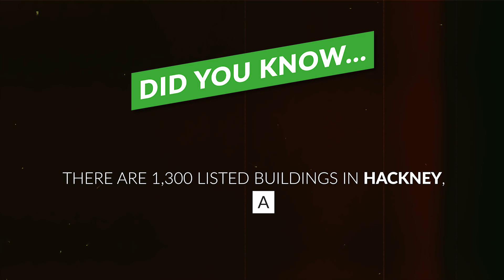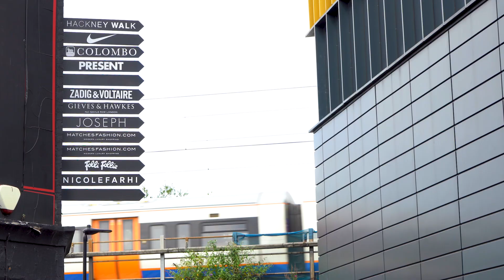Where To Live in London | Hackney London Area Guide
Are you considering where to live in London? Then watch this Hackney London area guide to get an insight into what it's like to live in one of the 'cool' areas in East London.

Whether you're a young professional, student or have a family, Hackney might just have everything you need!

In this video, we take you on a whistle-stop tour of Hackney, East London with Move iQ presenter, Kelly Ford.

Hackney, the 'borough of cool', has a lot to offer for residents and visitors.

We give you the lowdown on the area's green spaces, numerous markets and talk to resident estate agent Blake Stanley to discover how the borough has evolved in terms of local residents and house prices over the last decade.

1:11 Hackney overview
3:14 Living in Hackney
3:55 Transport
4:33 Jobs
5:23 Shopping
6:06 Eating out
7:16 Schools
7:42 Interview with Nick Robinson of Blake Stanley estate agents
8:44 Round-up

LET US KNOW YOUR THOUGHTS ON HACKNEY